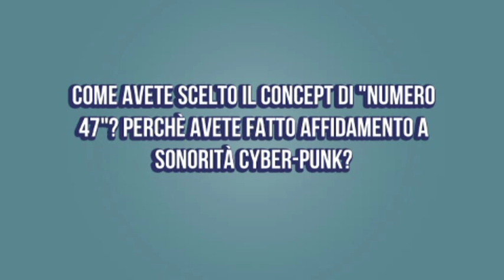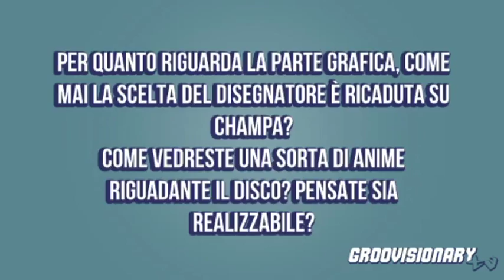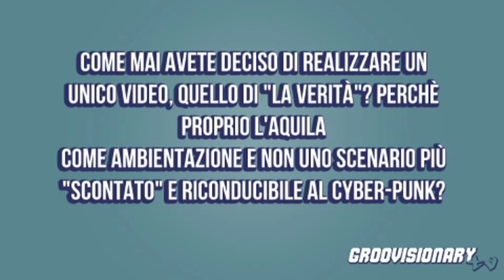GROOVISIONARY: Artificial Kid - L'intervista (parte 1)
GROOVISIONARY HA L'ONORE DI PRESENTARVI L' INTERVISTA AGLI "ARTIFICIAL KID"

CON RINGRAZIAMENTI DOVUTI E SENTITISSIMI NEI CONFRONTI DEL GRUPPO STESSO: AKADANNO, STABBYOBOY E DJ CRAIM

VIDEO/AUDIO EDITING: FIDES